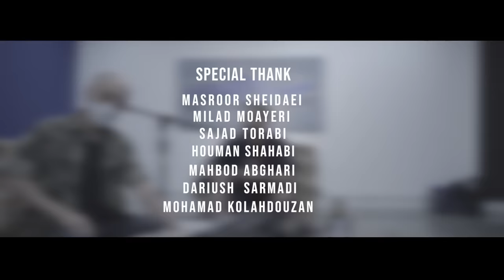Sina Sae - Toolani (Live performance )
Live Performance at : Saless Gallery
Sound Engineer : Shervin Raadfar
Beat Producer : Shervin Shad
Graffiti Artist : Hoshvar
BTS Photographer : Saeid Mirzaie
Director Of Photography : Shahoo
Graffiti Artist : Hoshvar